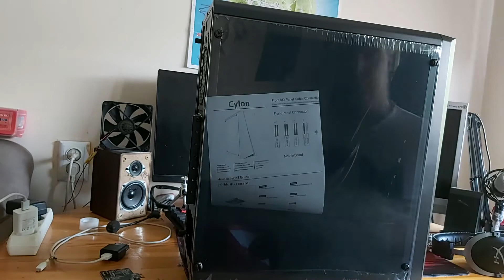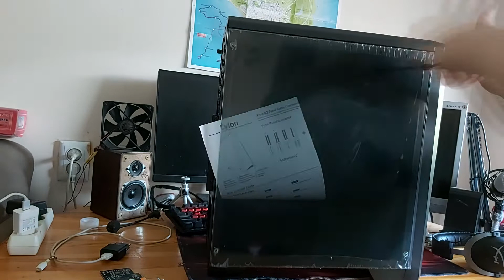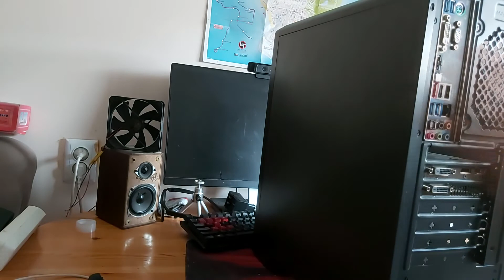Aerocool Cylon RGB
Hei sõbrad.
Taas siis uus video kus vahetan arvuti kopruse ära uue vastu
koprus väga soliidne ja viisakas
Lõpp tuli veidi selline mis ei kukkunud välja kuna see kile oli peal
aga pleksi klaas oli nagunii tume  seega vahet väga ei ole
ja kohe alguses ei märganud ka rgb tulesid panna .
kui soovite näha rgbd siis pildid on discrodis

Discord.io/seganematu

Specid!

Intel® Xeon® Processor E3-1270 v2(i7 3770)
16 GB Ram
ASRock Extreme 4 z77
GeForce® GTX 1060 WINDFORCE OC 3G
Zalman ZM700-TX 700W 80 PLUS
DeepCool Gammax Cooler White